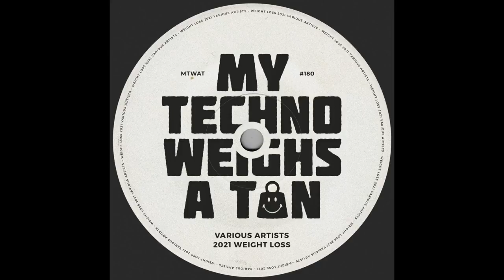Mike Kerrigan & N808 - Wub Of My Life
Everything is techno to us, because without techno there would not be all the great dance music genres we get to enjoy today. My Techno Weighs A Ton (or MTWAT) is a record label dedicated to the best house & techno sounds of today's club music, but is not a stranger to all forms of bass music either.